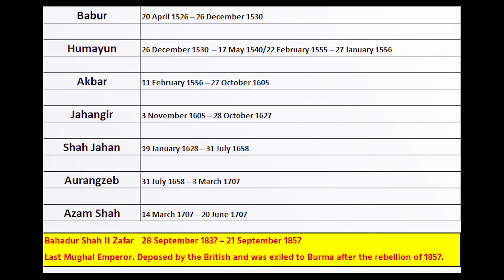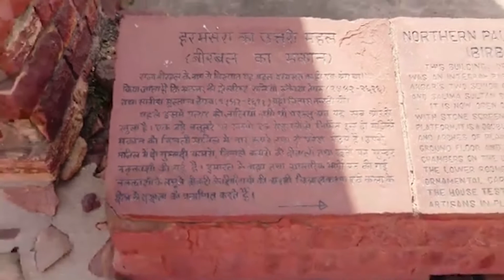Fatepur Sikri & Great Akbar Tomb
Agra Tour Part 2